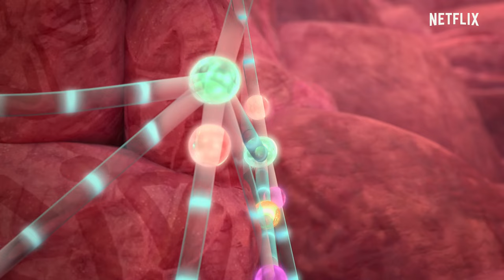Coyote & Lizard's Mystery Wheel of Fun! 💫 Spirit Rangers | Netflix Jr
Spin the Mystery Wheel for Coyote & Lizard's best moments! From saving kittens to sword fighting, this dynamic duo is always there for the Spirit Rangers!

Season 2 of Spirit Rangers is now streaming on Netflix!